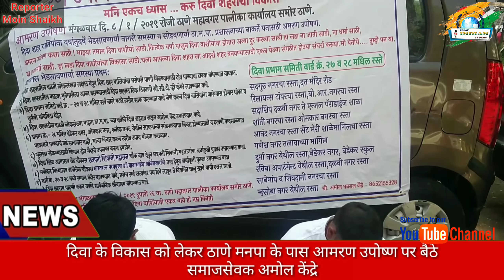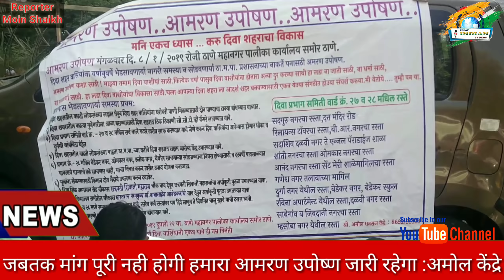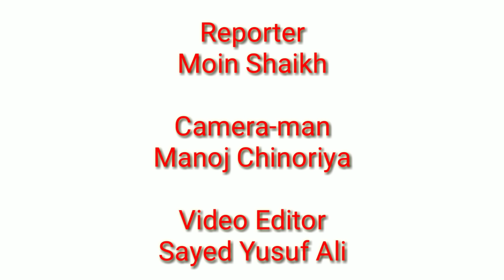दिवा के विकास को लेकर ठाणे मनपा के पास आमरण उपोष्ण पर बैठे समाजसेवक अमोल केंद्रे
जबतक मांग पूरी नही होगी हमारा आमरण उपोष्ण जारी रहेगा :अमोल केंद्रे

दिवा के विकास के नाम पर सत्ताधारी पार्टी शिवसेना जनता को गुमराह कर रही है।

Great Indian TV News | ग्रेट इंडियन टी वी न्यूज

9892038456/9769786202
राष्ट्रिय हिंदी साप्ताहिक अखबार
   : निर्भय नगरी पढ़े हर रविवार: